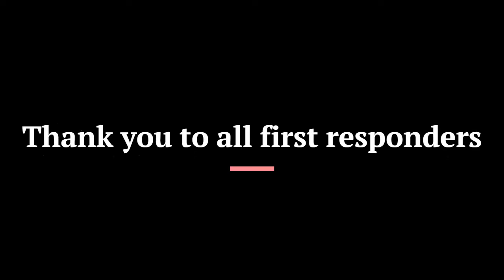Police Tribute Crossfire